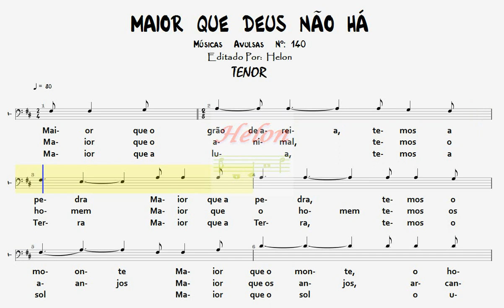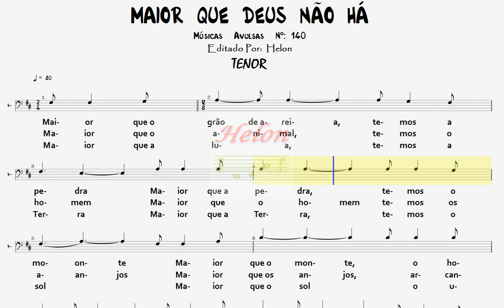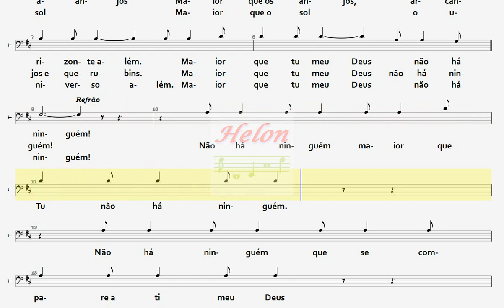140- MAIOR QUE DEUS NÃO HÁ - TENOR